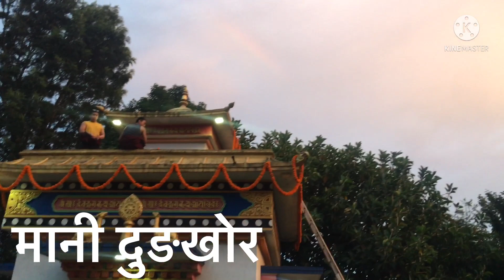न्यिङथि दोर्सेम द्वारा रबने अनी गेपे जिंसेक पूजा को केही झलक॥